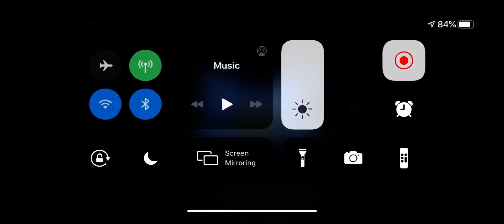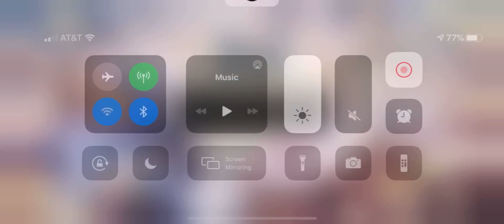War of Emperium 8/20/20 Infinite VS 100/ Mi5/ Exodiac